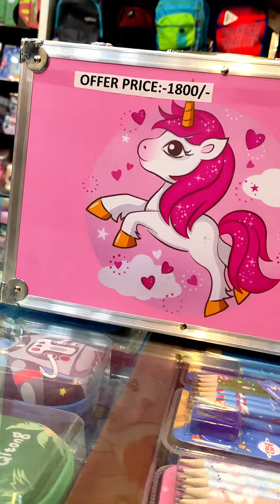unicorn colouring box (pencil colour, water colour, water colour tube, oil pastel, sketch pen )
unicorn multi color 10 in 1 pen,
multicolor pen in one,
10 colour in 1 pen,
multi colour pen unboxing,
unicorn colourful pen,
4 colour in one pen
4 colour ball pen,
best multicolor pen,
bts multicolor pen,
multi-colour ballpoint pen,
multi colour pen multi colour pen,
multi colour pen dikhao,
drawing with multi colour pen,
multi colour pen review,
flair multicolor pen,
multicolor gel pen,
4 colour gel pen,
homemade multi colour pen,
hauser multi colour pen,
how to make a multicolor pen,
how to use multicolor pen,
how to make homemade multi colour pen,
multi color fountain pen ink,
4 in 1 multicolor pen,
10 in 1 multicolor pen,
multi colour pen kitne ka milta hai,
4 colour ka pen,
multi color pen mechanism,
multi colour pen photo,
4 colour pen,
4 colour pen price,
multicolor in one pen,
price of multi colour pen,
unicorn multicolor pen price,
pen multi colour pen,
multi color rainbow pen,
bic 4 colour pen refills,
bic 4 colour pen review,
multi colour pen shorts,
multi colour sketch pen,
spider-man multi colour pen,
multi colour wala pen,
4 colour wala pen,
10 multi colour pen,
3 colour pen,
3 color pen,
5 in 1 colour pen,
5 colour pen,
6 in 1 colour pen,
6 color pen,
7 colour pen